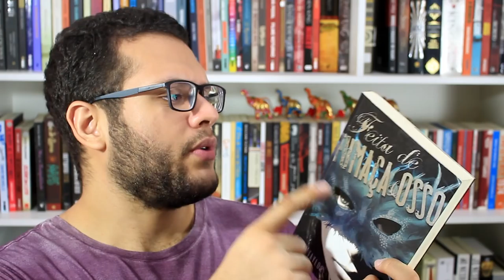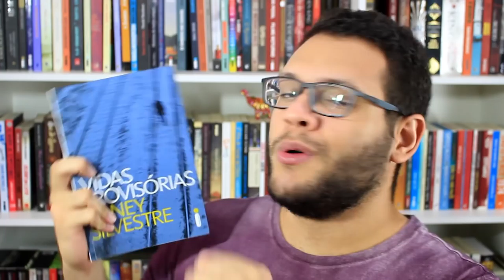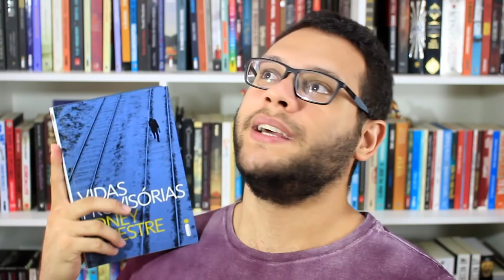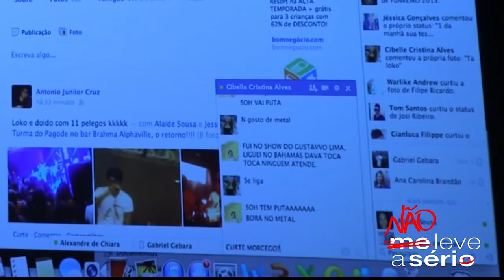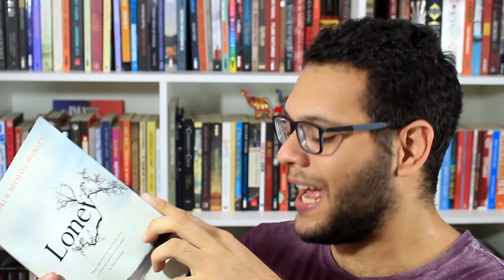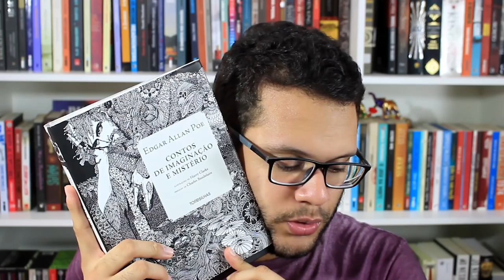BOOK HAUL | JUNHO | Norbe | Elefante Literário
Faça suas compras na Amazon através do

Esse mês de junho veio bem recheado com livros, e não comprei quase nenhum, olha só a evolução! :D

.:: COMPRE OS LIVROS CITADOS NO VÍDEO:

Feita de fumaça e osso
O inimigo de Deus
Vidas provisórias
Crônica de uma morte anunciada
A lista de Brett
À margem do lago
Os garotos corvos
Os bons segredos
O pintor de memórias
Destinos e fúrias
Donnie Darko
Onde cantam os pássaros
O demonologista
A espetacular e incrível vida de Douglas Adams
A menina submersa
Eu sou a lenda
Contos de imaginação e mistério